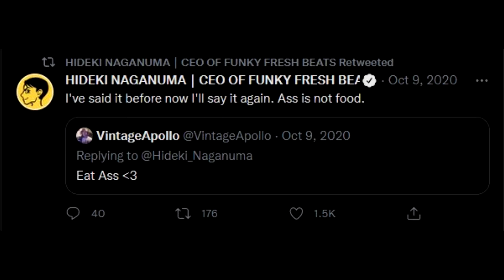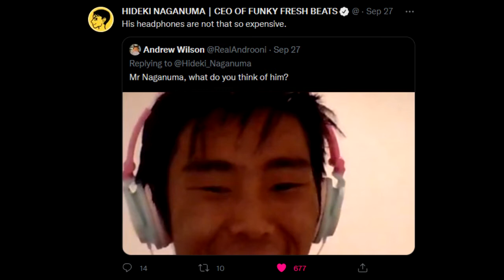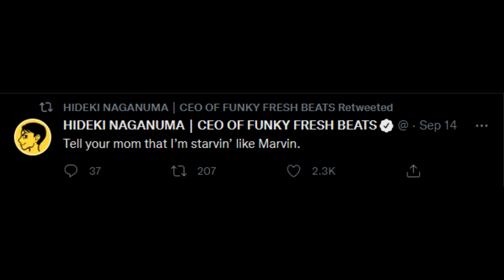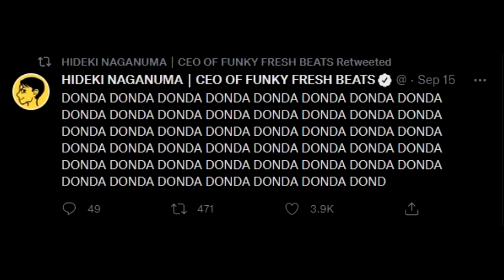Hideki Naganuma Tweets #1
I compiled a bunch tweets made by Hideki Naganuma into one video. If this video gets enough support I will make a second part.